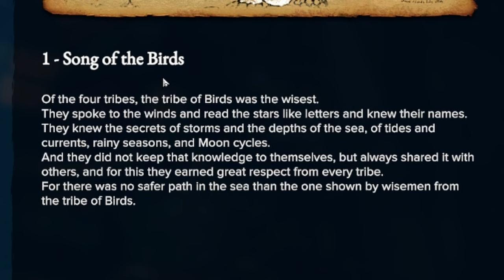A SURVIVAL EXPERIENCE NOT FOR IDIOTS | Survival: Fountain of Youth | Episode 2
This game will test your patience and mental state. It may just make you MADD.

Thank you  @TheOuterMiddleShow  for showing us this masterpiece

EQUIPMENT:

HyperX Mic
HyperX Headset